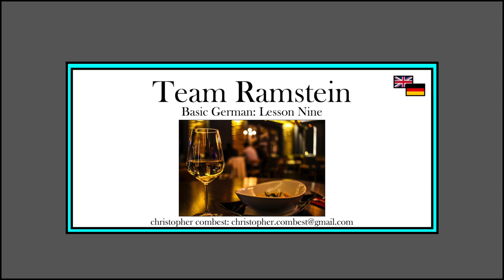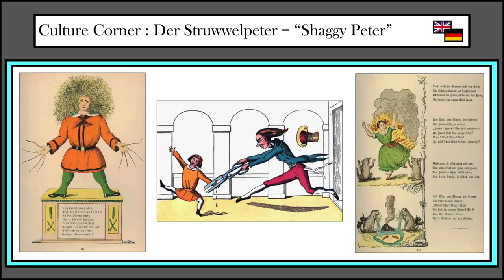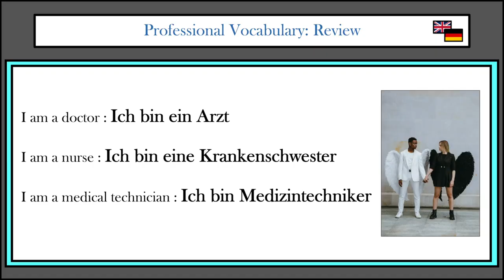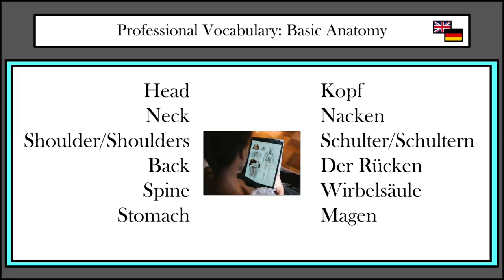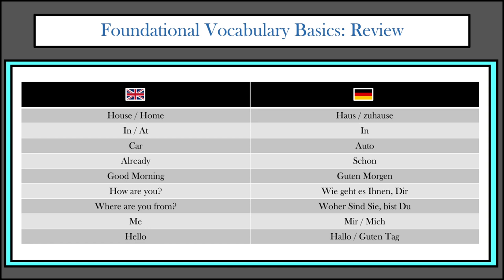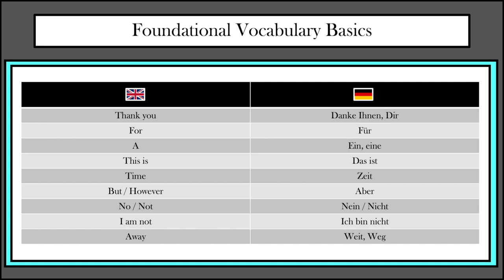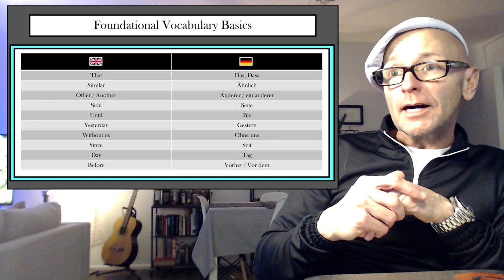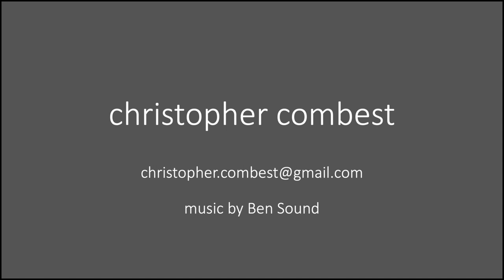Team Ramstein Free German Lessons: Class 09: More Dining Out and Menus - HD 1080p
Just my attempt at being helpful to folks stationed here in Germany who would like to improve their German.

I am a first-generation German-American living in Rheinland Pfalz and working at Ramstein Air Base for the Defense Health Agency. My mother was born, not too far from me here, in Heidelberg, Germany. So, I feel very much at home in Germany and would like others to feel the same way. Language learning is really the first step, so let's do this together.